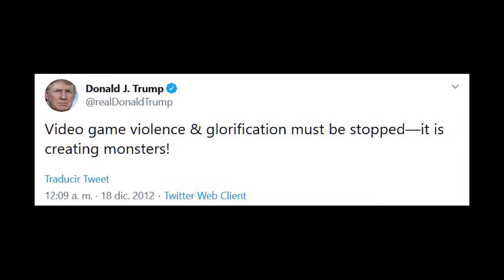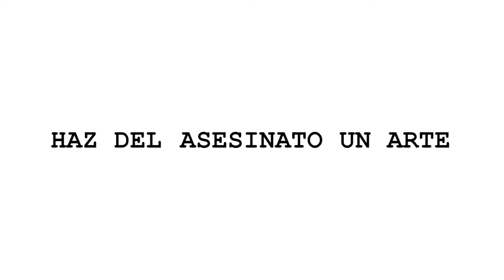El DISEÑO detrás de MY FRIEND PEDRO | La ACCIÓN es mejor que las ACUARELAS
Una reflexión surgida de videojugar unos títulos en concreto este año. Esta serie de vídeos se compondrá de 3 vídeos (probablemente).

¿A qué estás esperando?

Si no te ha gustado... ¡No pasa nada! ¿Quién sabe, verdad?

Software utilizado:
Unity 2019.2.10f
Photoshop
Streamlabs OBS
Audacity

Características del PC:
GTX 1070
i7-7700HQ
16GB RAM

Portatil que utilizo:
MSI Raider GE63VR 7RF-227XES

Mi equipo:
Ratón Mars Gaming MM5
Teclado AGGAM Switch Azul
Cascos Razen Kraken Pro v2
Monitor BenQ PD2500Q

Si te ha gustado este vídeo, quizás estos te interesan